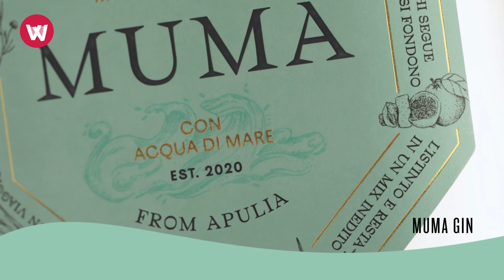MuMa Gin: l'unico con acqua di mare, 100% Mediterraneo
Muma è uno spirito, Muma è una sensazione. Muma è un gin pensato per gli spiriti liberi, un gin dalla ricetta avanguardista che guarda alla tradizione solo in relazione alla sua provenienza: italiano al 100% e dal sapore iconico conferitogli dalle nostre piante e dal nostro mare. Il primo Gin con al suo interno le acque del Mar Mediterraneo che, grazie al bilanciamento unico conferitogli dagli ingredienti naturali al suo interno, sa stimolare attraverso tutti i nostri 8 sensi passione, benessere e voglia di avventura. Muma è voglia di sperimentare, impulso irrefrenabile di scoperta, desiderio di sensazioni uniche. Un Gin con un mix di profumi e sapori saprà farti immergere, al primo assaggio, nel nostro caro ed iconico Mar Mediterraneo.